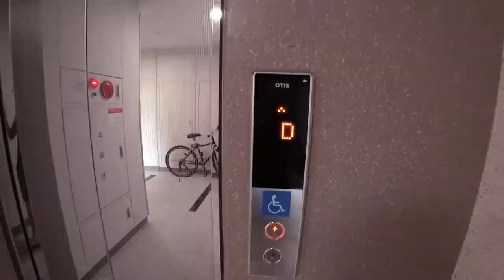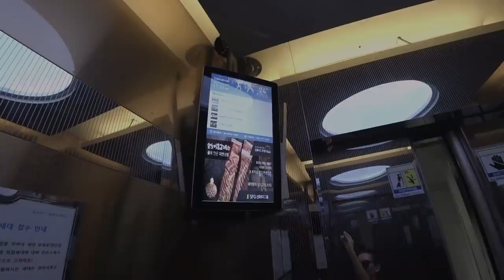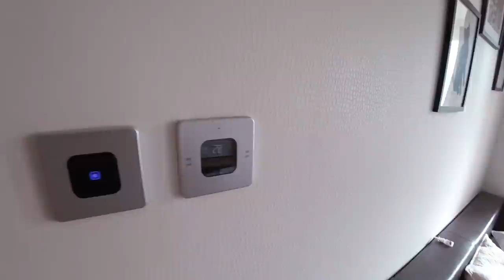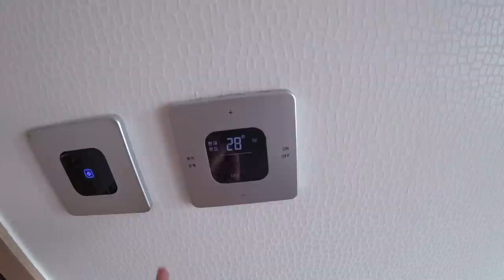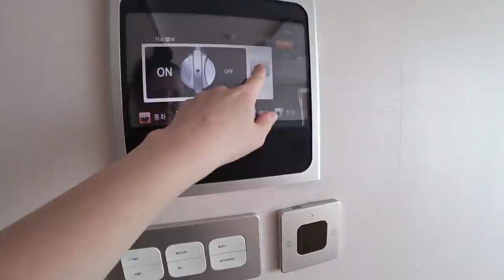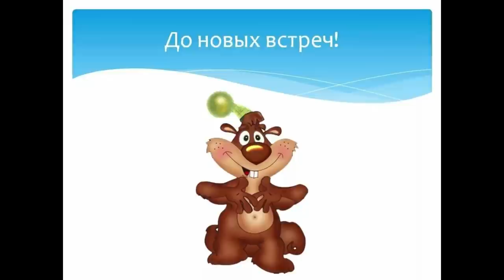Стандартное жильё в Корее. Плюсы и минусы ;)